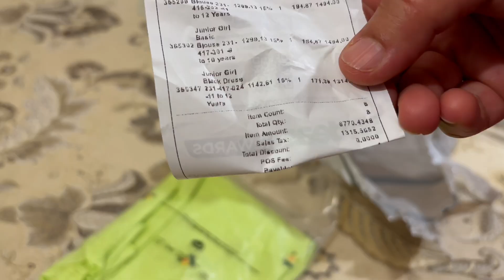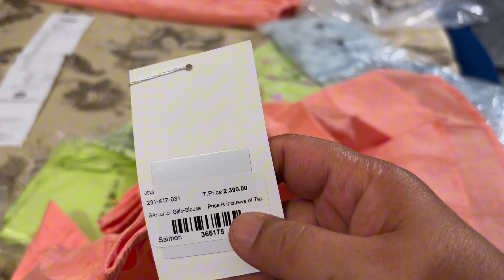Vlog itna Late Q Howa?? || Bachon Ki Online Shopping Kesi Rahi || Daily vlog Routine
Vlog itna Late Q Howa || Bachon Ku Online Shopping Kesi  Rahi || Daily VLOG Routine